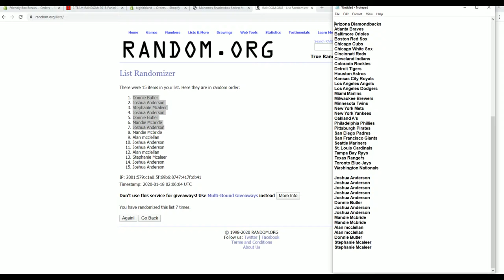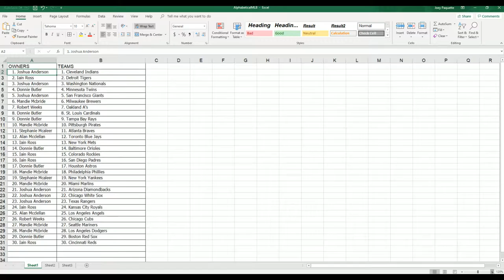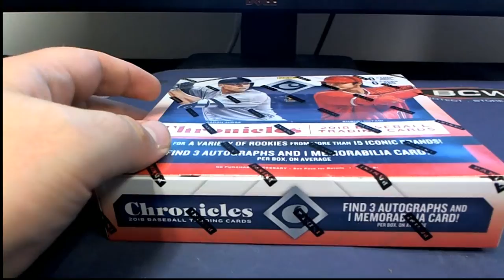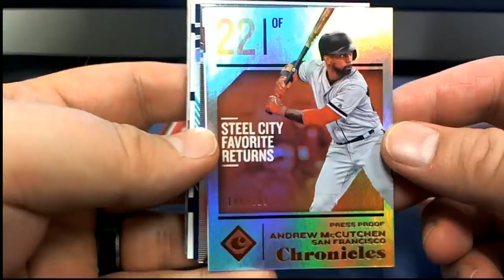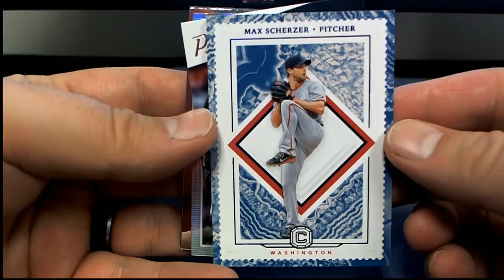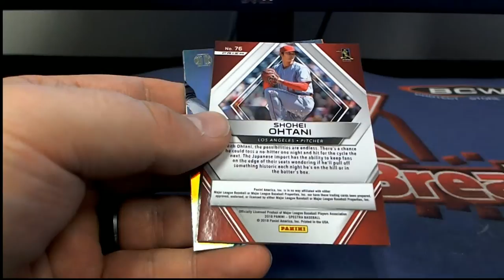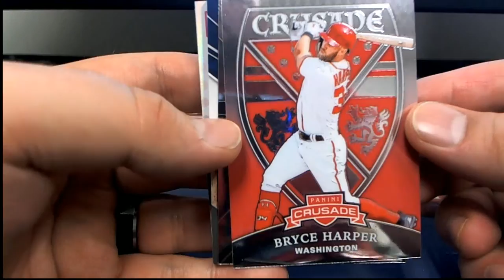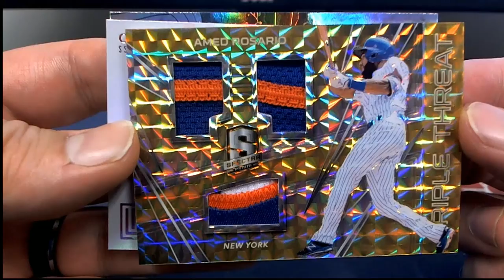2018 Panini Chronicles Baseball ID 18CHRONBB203